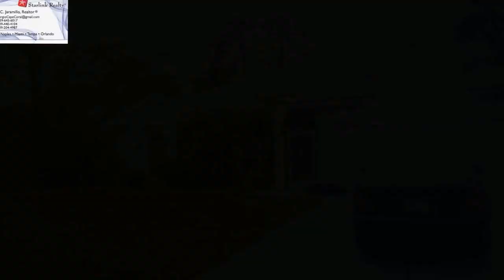CASA DE RENTA LEHIGH ACRES,FLORIDA DE 3/2/2 2700 FTS .PISCINA 1/2 ACRE FINCA-CASA $1700 MES